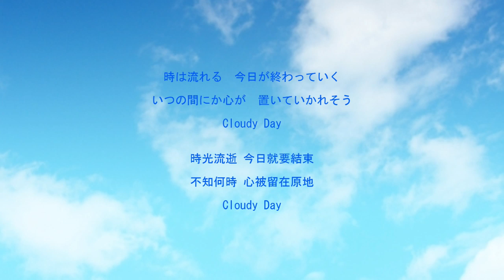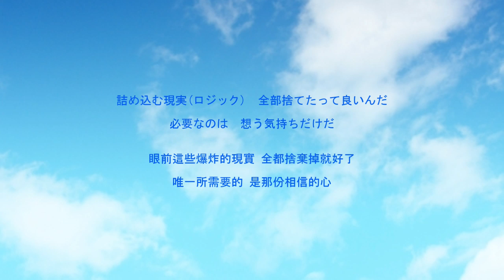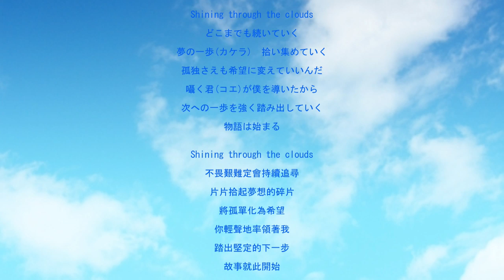【中日歌詞翻譯】『ACTORS -Songs Connection-』音之宮 朔（CV：梶原岳人）-Cloudy day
Cloudy day
歌手：音之宮朔（CV：梶原岳人）
作詞：大畑拓也
作曲：大畑拓也

TVアニメ「ACTORS -Songs Connection-」キャラクターソングCD Vol.1 音之宮 朔（CV：梶原岳人）
2019年11月6日（水）発売

発売元：ポニーキャニオン
価格：1,250円（本体）+税 QWCE-00759

■収録曲
01. トライアングル/ 音之宮 朔（CV：梶原岳人）
作詞・作曲・編曲：小島大輝
02. Cloudy day / 音之宮 朔（CV：梶原岳人）
作詞・作曲・編曲：大畑拓也
03. トライアングル(Instrumental)
04. Cloudy day (Instrumental)

歌詞翻譯為自己練習之作，若有錯誤請多多給予指教。
製作影片純粹只是興趣始然，也當作一個紀錄以及練習。

所有權屬於其各自所有者。

本頻道不持有此圖片及音樂所有權，亦沒有任何營利行為，僅提供宣傳及試聽，請支持正版。
This channel does not own this picture and music, nor does it have any profit. Please support the original creator.

すべての権利は正当な所有者/著作者に帰属します。